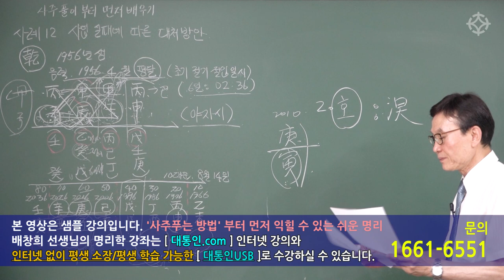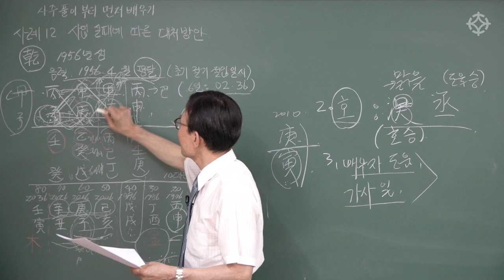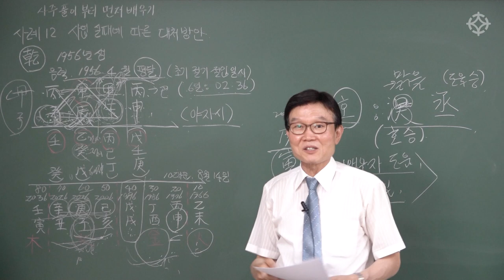사업실패에 따른 대처 방안(3) - 배창희 선생님 [대통인.com]